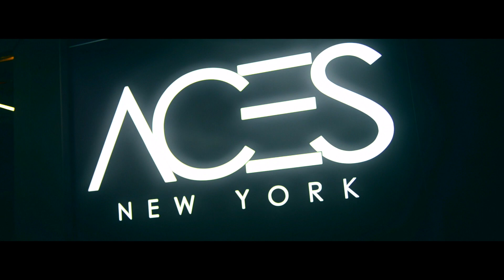Chubb Chizzle x Itchy Blanco x J Slots- LowKey Mad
@Jwalker165 presents LowkeyMad ft @Chizzle_finesse x @slots23_shoutouts x @itchy_blanko 🔥👉🏾 📽 by: @chrisgotti_films